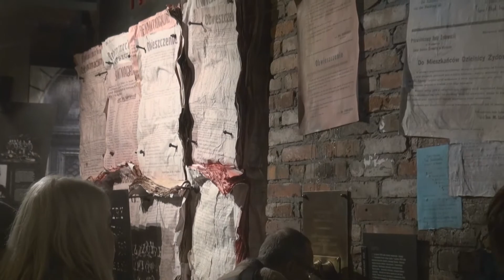WYCIECZKA DO WARSZAWY - KLASA II - 4-6 PAŹDZIERNIKA 2013r.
W dniach 4-6 października klasa II wzięła udział w wycieczce do Warszawy. Uczniowie odwiedzili Muzeum Techniki, Muzeum Chopina, Muzeum Powstania Warszawskiego oraz Centrum Techniki Kopernik. Zapraszamy do obejrzenia relacji.